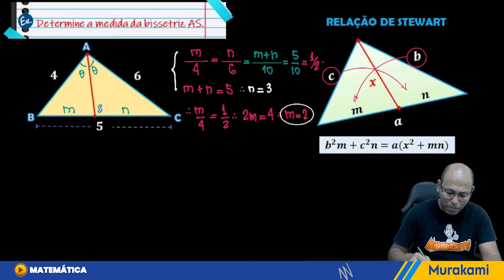TEOREMA DE STEWART 🚨 Não te ensinaram isso na escola 😭😭 #02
Teorema ou Relação de Stewart Demonstração
Em geometria, o teorema de Stewart produz uma relação entre o tamanho dos lados de um triângulo e o tamanho de uma ceviana do triângulo. Este nome é em honra do matemático escocês Matthew Stewart que publicou o teorema em 1746.

Para que serve o teorema de Stewart?

Teorema de STEWART (Vale p/ QUALQUER triângulo!)
relação de stewart exercícios,
teorema de stewart demonstração,
teorema de stewart exercícios resolvidos,
ceviana,
teorema de ceva,
teorema de menelaus: demonstração,
teorema de menelaus